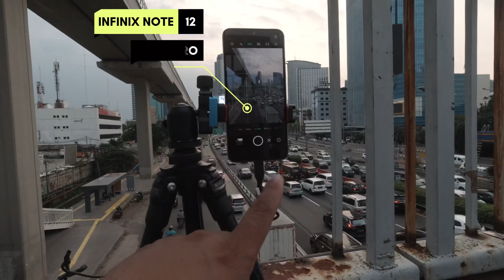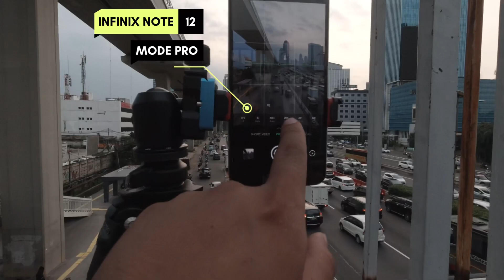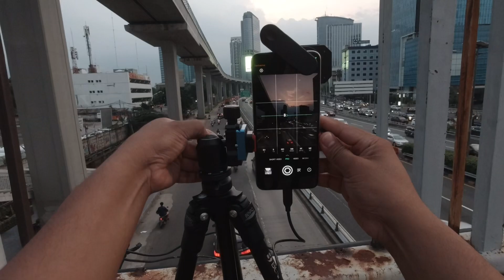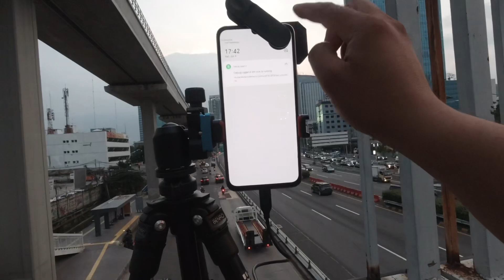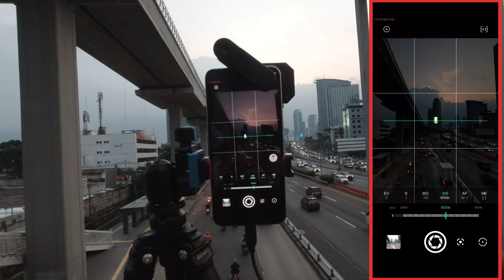POV SMARTPHONE PHOTOGRAPHY - Foto Light Trail Pakai Infinix Note 12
Foto Light Trail Pakai Infinix Note 12

Hallo Man Teman , Jadi divideo kali ini saya mencoba kamera dari hp infinix note 12 untuk foto Foto Light Trail Pakai Infinix Note 12
Teman teman bisa simak aja video nya sampai selesai ya.